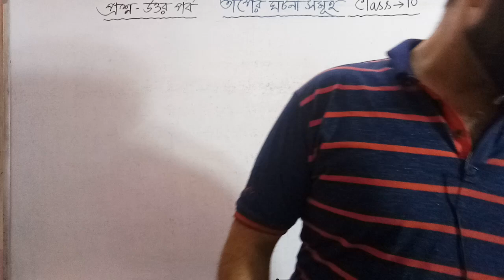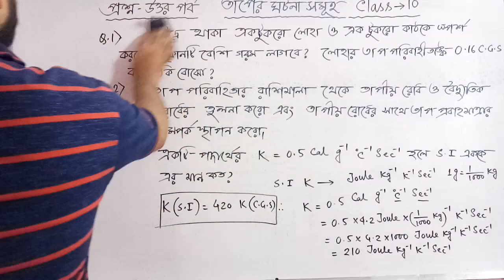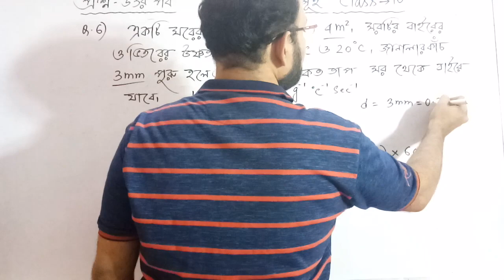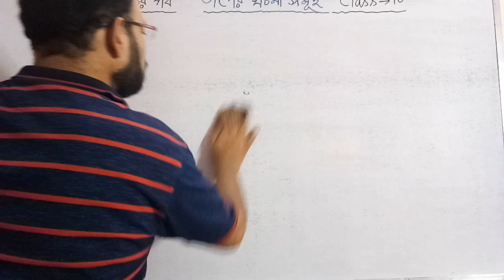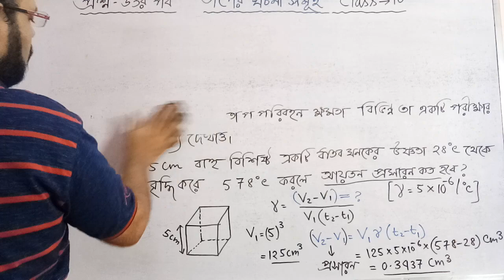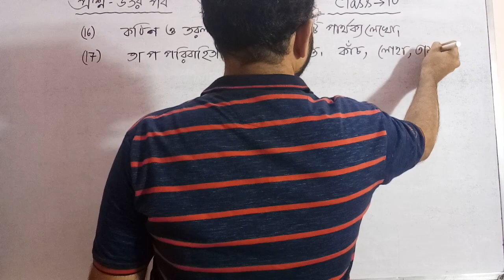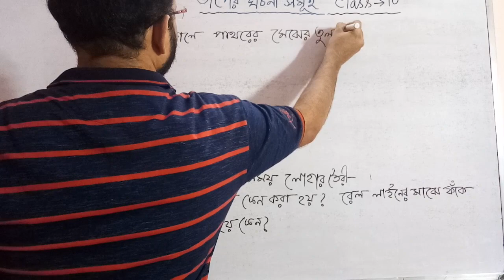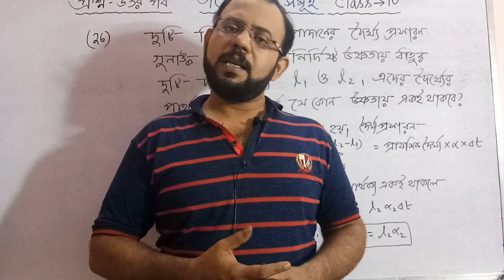Madhyamik prostuti 2021Physical Science suggestion II তাপের ঘটনা সমূহ II Class -10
তাপের ঘটনা সমূহ আধ্যায় থেকে মাধ্যমিক ২০২১ পরীক্ষার্থী দের জন্য প্রশ্ন এবং গানিতিক সমস্যা আলোচনা করান হল। গান্তিক সমস্যা গুলি সহজ উপায়ে সমাধান করিয়ে দেওয়া হয়েছে।